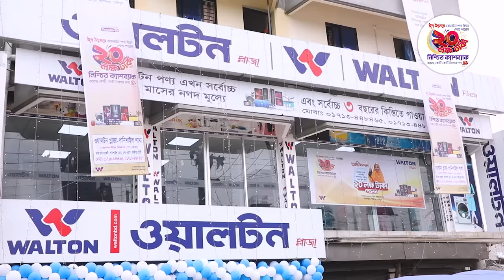EID Festival Offer | Digital Campaign Season-15 | 20 Lakhs Taka Cashback Offer | Walton Refrigerator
ডিজিটাল ক্যাম্পেইনে ওয়ালটন ফ্রিজ কিনে ২০ লক্ষ টাকা প্রাপ্ত গাজীপুরের পোশাককর্মী পারভিন আকতার আমাদের জানিয়েছেন তাঁর ভাগ্য পরিবর্তনের কথা...

পারভিন আকতারের মতো এমন অসংখ্য মানুষের ভাগ্য পরিবর্তনে সহায়তা করে আসছে ওয়ালটন। কারণ আমরা বিশ্বাস করি মানুষের আর্থ-সামাজিক উন্নয়নে এগিয়ে যাবে দেশ।

ওয়ালটন ফ্রিজের বিভিন্ন মডেল সম্পর্কে জানতে ভিজিট করুনঃ